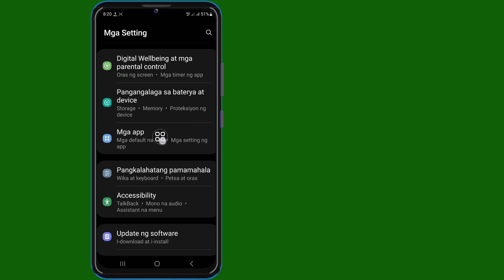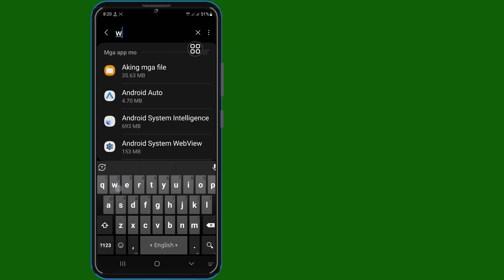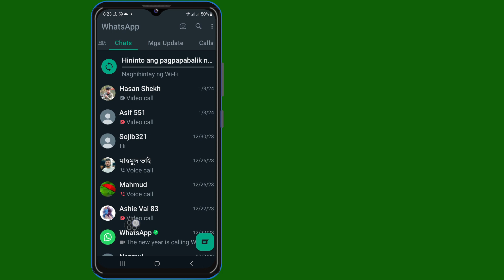Paano Mabawi ang Lumang Mga Natanggal na Mensahe sa Whatsapp (Update 2024)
Paano Mabawi ang Lumang Mga Natanggal na Mensahe sa Whatsapp (Update 2024) | Ibalik ang Whatsapp Chat nang walang Backup

 Ipapakita ko sa iyo Kung Paano Mabawi ang Mga Lumang Na-delete na Mensahe sa Whatsapp (Update 2024) | Ibalik ang Whatsapp Chat nang walang Backup panoorin ang video na ito at alamin ang [Android at iPhone]